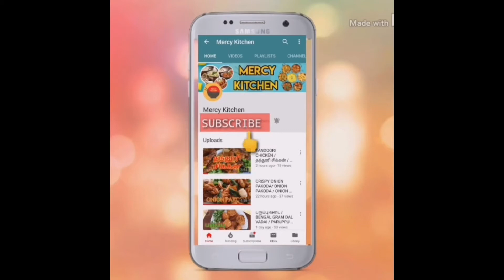ஈரப்பலாக்காய் குழம்பு / JACKFRUIT CURRY / JACKFRUIT CURRY BY MERCY KITCHEN